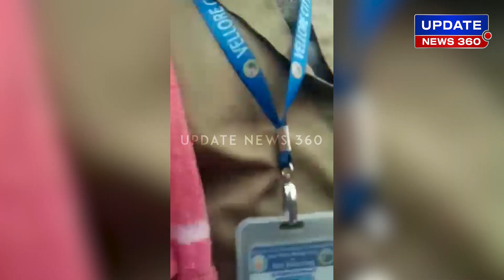திமுக கவுன்சிலர் கணவரின் அடாவடி,ரூ.50 லட்சம் செலவு பண்ணிட்டு வந்து பொட்டச்சி கிட்ட பேச்சு வாங்கனுமா?